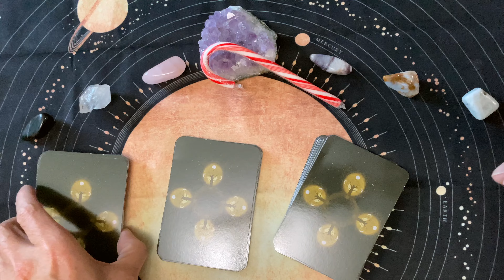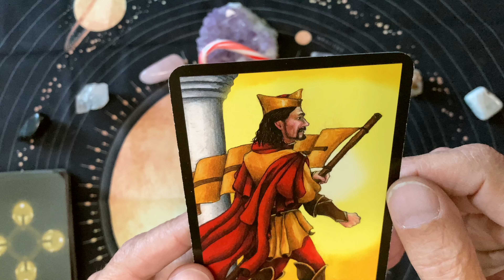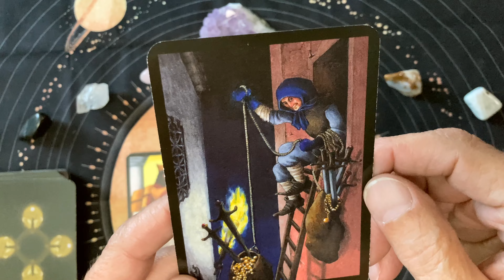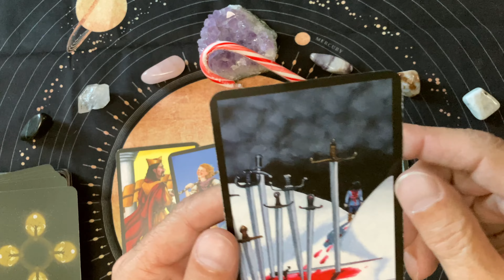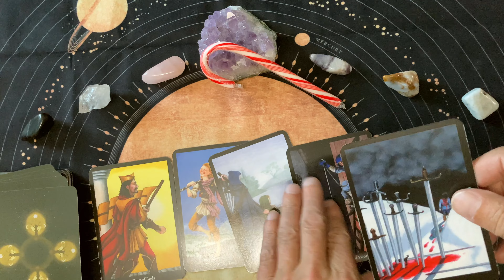A fun, daily tarot reading for Friday, December 24, 2021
Enjoy our fun, daily tarot readings. This is a daily tarot reading for Friday, December 24,  2021. We ask the tarot cards to show us our opportunities for the day. The cards are happy to oblige!

This is a daily tarot card reading for December 2021. I do tarot card readings for all occasions.  I am Old Man Tarot.